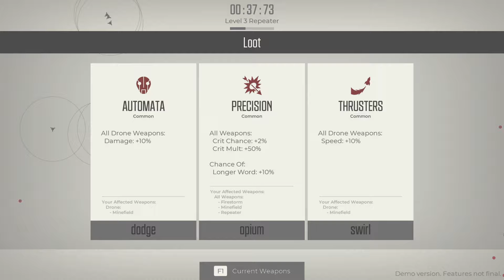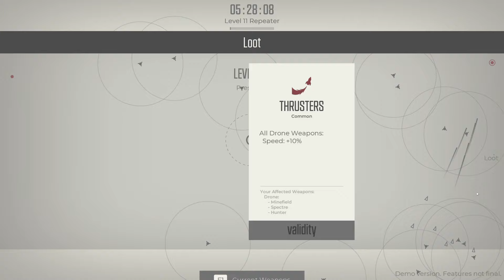Bizarre Typing Bullet Heaven | Glyphica: Typing Survival Demo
Glyphica is a typing-roguelike that blends survival and strategy. Type to shoot. Test your keyboard mastery, unlock powerful upgrades, and craft overpowered builds to destroy hordes of enemies. How fast can you type?